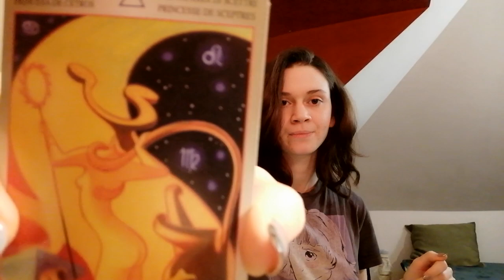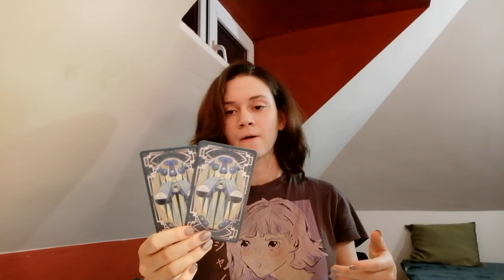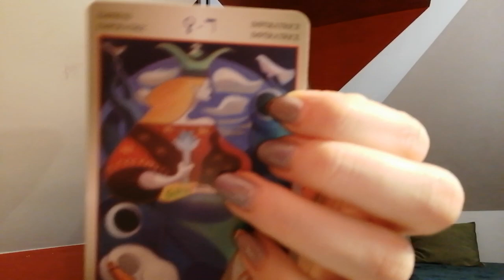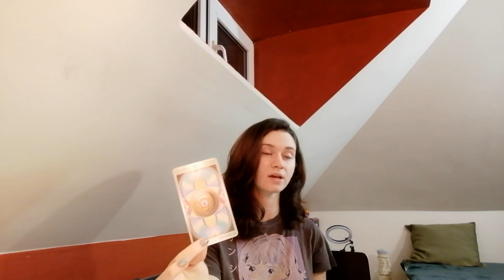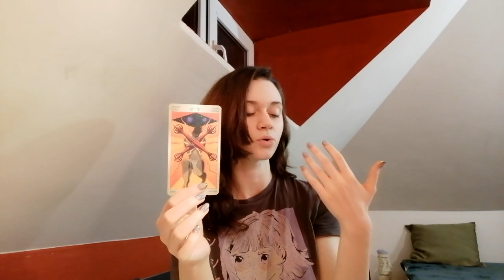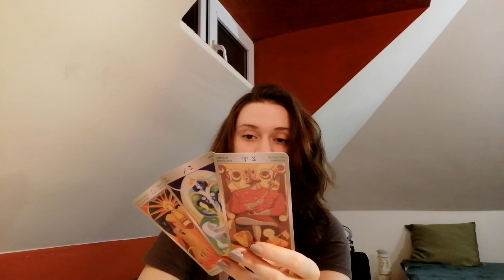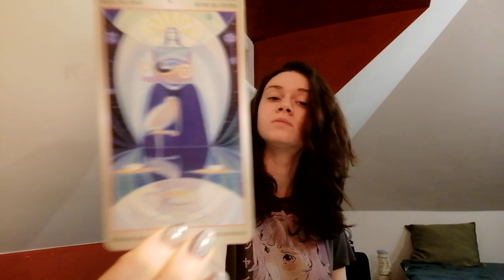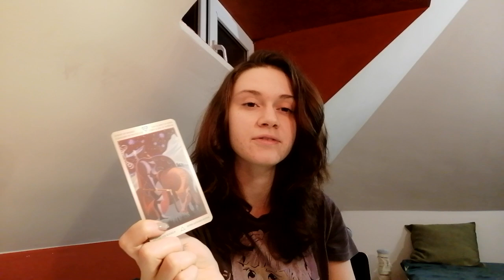𝐂𝐇𝐀𝐍𝐍𝐄𝐋𝐄𝐃 𝐋𝐎𝐕𝐄 𝐌𝐄𝐒𝐒𝐀𝐆𝐄𝐒 / pick a group【{ 𝔞𝔫𝔤𝔢𝔩 𝔫𝔲𝔪𝔟𝔢𝔯𝔰 𝟱𝟱𝟱, 𝟭𝟭𝟭, 𝟮𝟮𝟮 }】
Welcome to another pick-a-card! Fall has officially arrived, my favorite season! Since we just exited Libra season (a sign of relationships) and entered Scorpio season (a sign of the occult and intimacy) I thought it's very fitting to channel love messages from spirit.

Enjoy and let me know if it resonated in the comment section below :)

👻TIMESTAMPS 👻

PILE 1 - 2:22
PILE 2 - 25:01
PILE 3 - 51:22